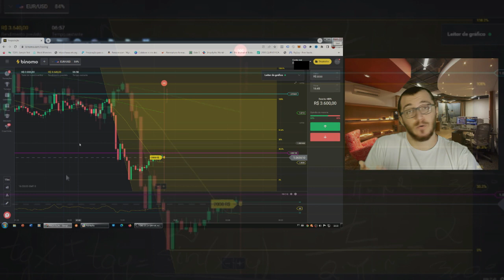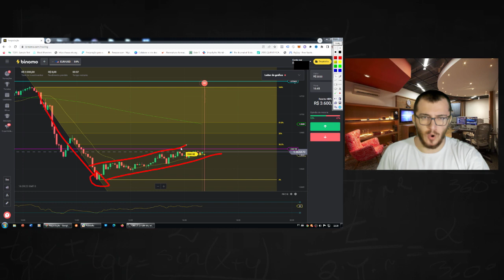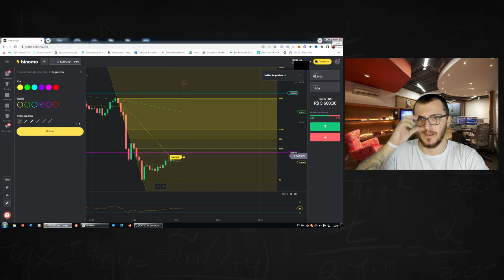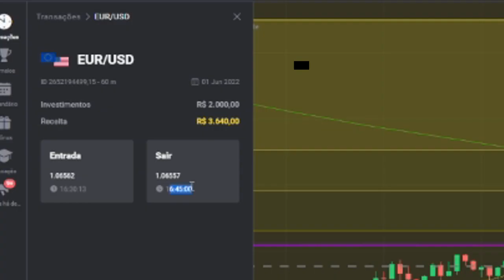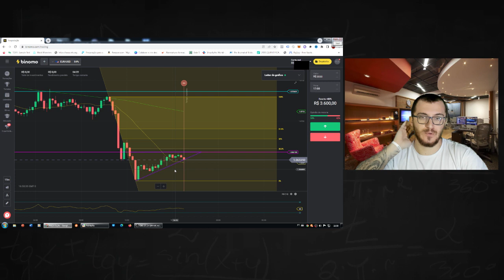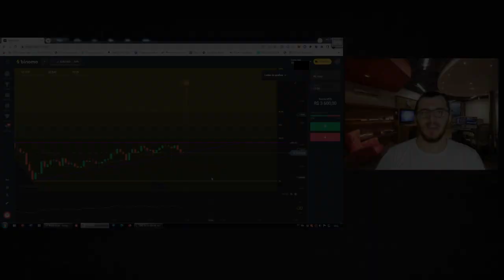TRADER DE VERDADE CONHECE ESSA ESTRATÉGIA DE PULLBACK + RETRAÇÃO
Trader profissional, trader de verdade utiliza estratégias de verdade... Nesse vídeo te mostro na prática uma das melhores técnicas utilizando o pullback + retração em zona de fibo, vamos que vamos para o conteúdo, assista com atenção, beleza jovem?

👉 Melhor corretora do UNIVERSO para OB (recomendo, payout superior a iq e quotex, fora a disponibilidade de ativos para operar):